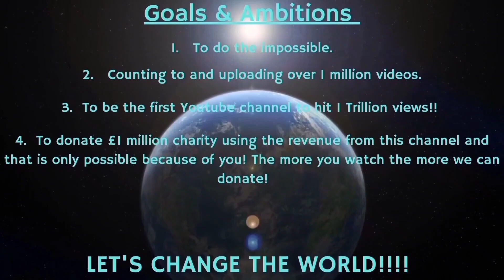Counting to ONE MILLION!!, This is Number 82,105